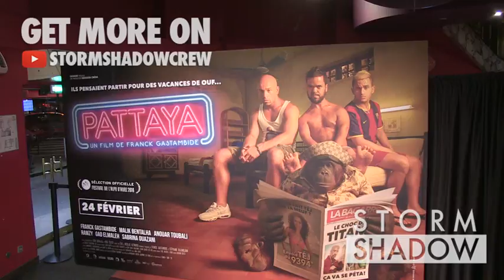Gad Elmaleh and others actors at Pattaya premiere in Paris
Gad Elmaleh, Malik Bentalha, Franck Gastambide, Sabrina Ouazani, Ramzy Bedia and Anouar Toubali at Pattaya premiere at Gaumont Capucines Opera in Paris

Paris, France 15th February 2016